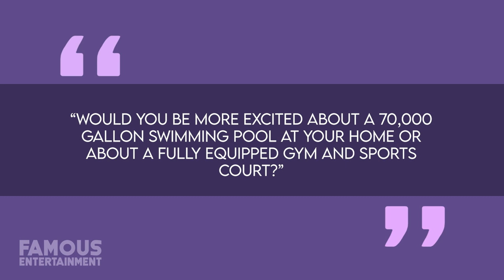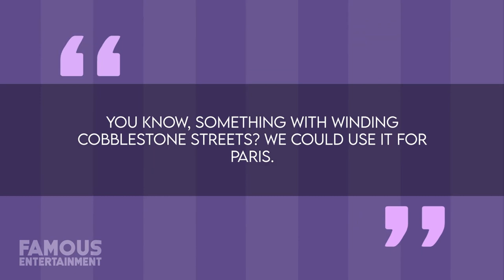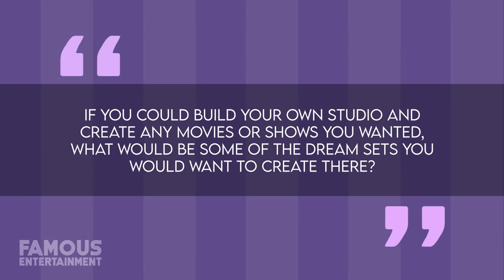Steve Harvey | House Tour | His STUNNING $15 Million Atlanta Mansion Tour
Join us as we take you on an exclusive tour of Steve Harvey's jaw-dropping mansion in Atlanta, Georgia! Purchased in 2020 for a cool $15 million, this luxurious estate is nothing short of spectacular.

🔑 Key Features 🔑

🏡 7 bedrooms and 9.5 bathrooms
🏰 Castle-like design inspired by the Palace of Versailles
🌳 17-acre grounds with meticulously manicured lawns and gardens
🏊‍♂️ 70,000 gallon infinity pool with a stunning painted bottom
🎥 State-of-the-art home theater
📚 Two-level library with a bold black and red color scheme
🍷 Wine cellar
💃 Underground ballroom with catering kitchen

But that's not all! Steve's mansion was previously owned by none other than Tyler Perry, another comedy legend. Both Perry and Harvey rose from humble beginnings to incredible success, and this mansion is a symbol of their achievements.

Timecodes:

00:00 - Introduction
01:15 - Steve's Atlanta Mansion
03:45 - Previous Residence in Sandy Springs
06:30 - Former Chicago Penthouse
09:10 - Conclusion

QUESTION OF THE DAY:  Would you prefer a 70,000 gallon swimming pool in your backyard or a fully equipped gym and sports court? Share your choice in the comments!